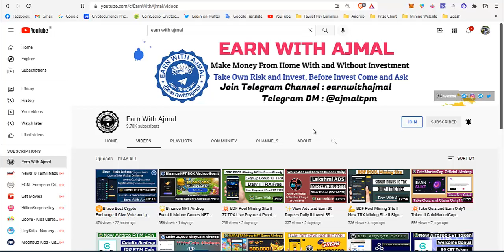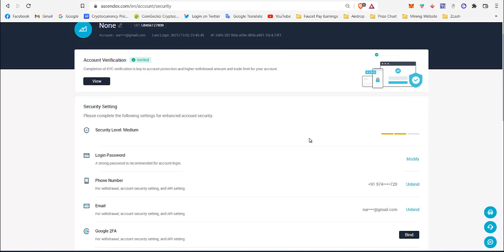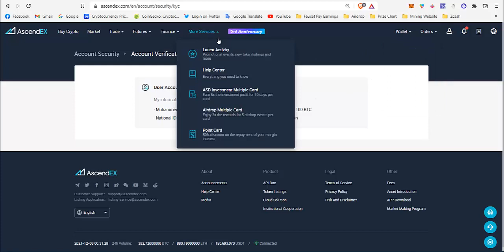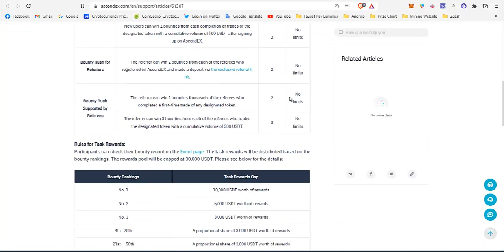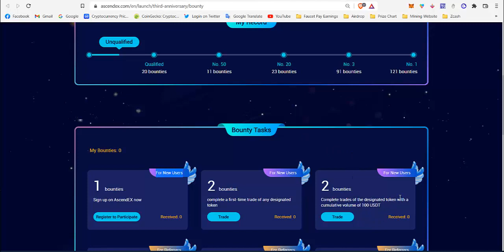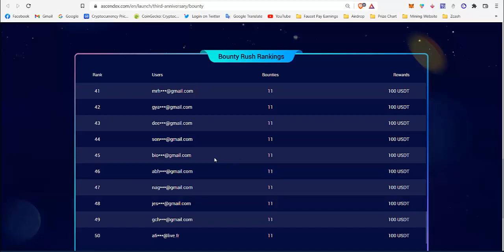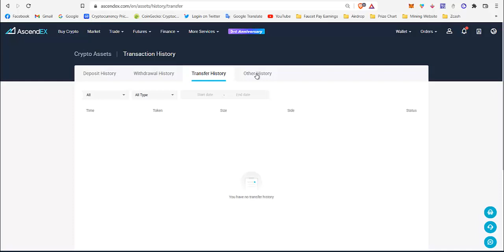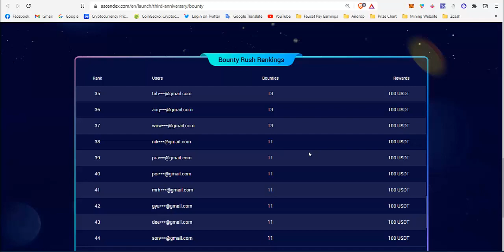AscendEX Crypto Exchange II Chance to Win 30,000 USDT II AscendEX 3rd Anniversary II Earn With Ajmal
xxxxxxxxxxxxxxxxxx

xxxxxxxxxxxxxxxxxxxxxxxxxxxxxxxxxx

1⃣ Before Invest any Site From My Channel Come and ask me in Telegram the site is Paying or Not.

2⃣ Any Site in Online Try to Invest with Minimum Amount once you satisfied Invest more.

3⃣ In online Each and Every site have 100% Risk, So if you ready to take risk you can Invest in online otherwise Don't Invest Money in Online.

4⃣ I can't work offline, So I Invest online and earn Money at my own Risk.

5⃣ Don't ask any Warranty or Guaranty for your Investment to me.

6⃣ I am not responsible for any money you lose in online

7⃣ So think Multiple times before Invest in online.

x_______________________x